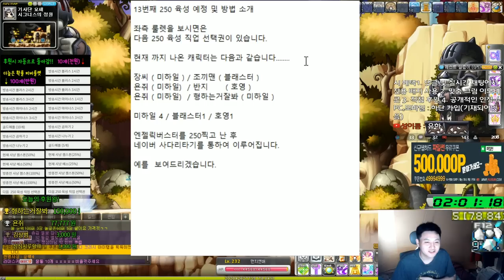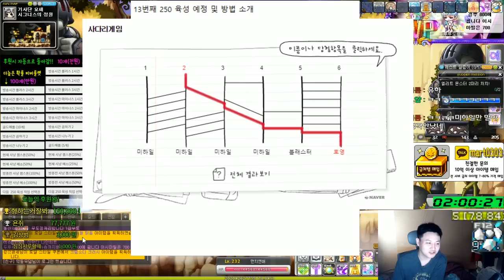13번째 구만렙 근황 & 선택방법 소개[메이플스토리 먼치]